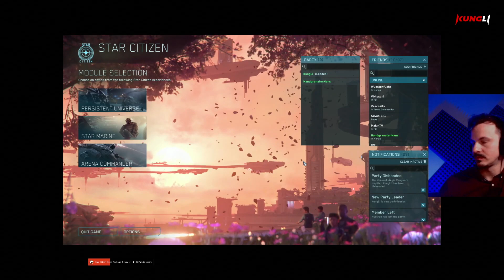pr0citizen Member of the Month 12/22 [ GER / DE 🔞] - Orga Event | Star Citizen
Ihr sucht eine deutsche Orga? Kommt zu pr0citizen

I stream on Twitch almost every monday. I regularly speak german in my streams but you can drop in if you speak english and ask me any questions

My System:
CPU - Ryzen 5 3700x
GPU - NVIDIA GeForce RTX 3070 Ti
Microphone - Shure MV7